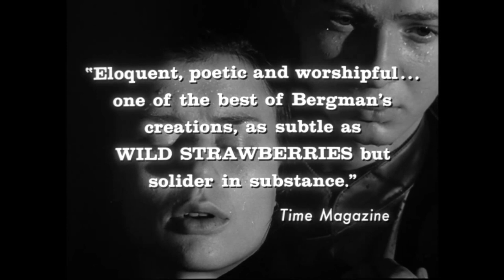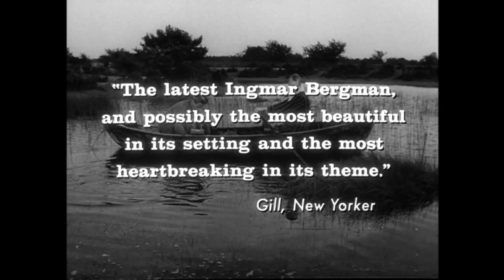Through a Glass Darkly - Short Movie Review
Karin is surrounded by God.